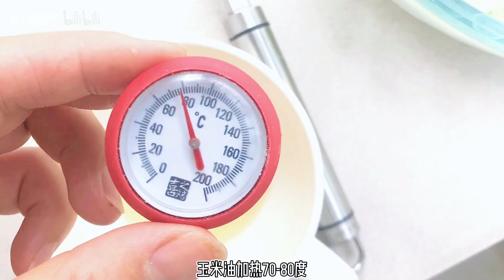抹茶蜜豆古早蛋糕/不回缩、不塌陷 Matcha Honey Bean Old-Fashioned Cake/No Shrinkage, No Collapse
这次是6寸的抹茶古早蛋糕
蛋白打的小弯钩，比之前的都硬一点
虽然会裂，但这样会减少缩的概率，
蛋白打的硬一点最后的蛋糕口感不会湿黏
比较干爽但又很松软?
蛋糕底和上面我都撒了点蜜豆，很好吃

鸡蛋3个（每个60个），玉米油33g（70摄氏度），低筋面粉48g，抹茶粉3g，砂糖30g，柠檬汁几滴，蜜豆适量

3 eggs (60 each), 33g corn oil (70 degrees Celsius), 48g low-gluten flour, 3g matcha powder, 30g sugar, a few drops of lemon juice, and some honey beans